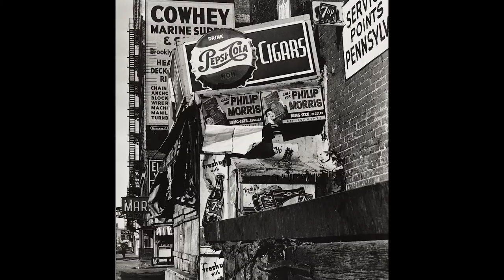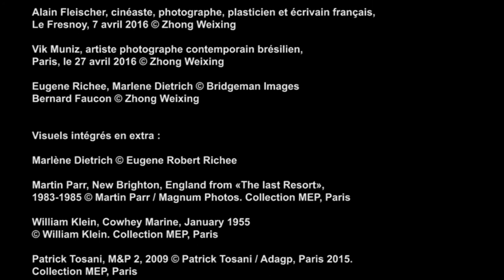[Avant-Première] Jean-Luc Monterosso, directeur de la Maison européenne de la Photographie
Créateur du Mois de la Photo en 1980, co-fondateur de la Maison européenne de la Photographie (MEP) inaugurée en 1996, Jean-Luc Monterosso s'apprête à prendre sa retraite. Cet entretien, mené par Guy Boyer dans le cadre de notre émission « Avant-Première », est l'occasion d'évoquer ses nombreuses actions en faveur de la promotion de la photographie contemporaine et internationale.

Expositions « Obsession Marlène. Pierre Passebon collectionneur » et « Zhong Weixing. Face à Face », du 8 novembre 2017 au 7 janvier 2018, à la Maison européenne de la Photographie à Paris.